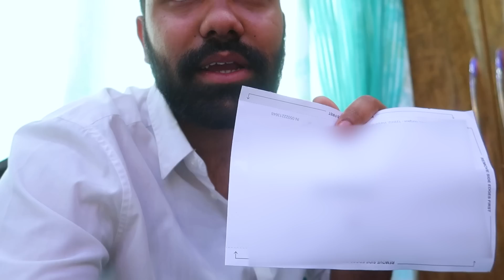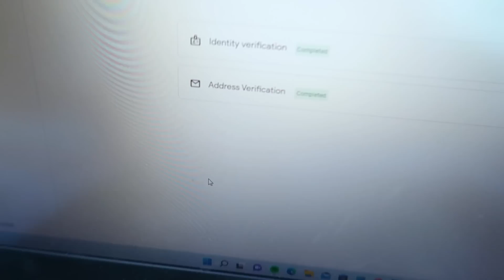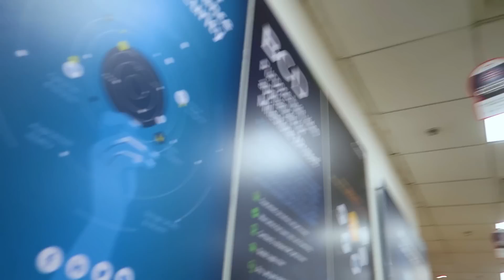FINALLY AAGAYA YEH YOUTUBE SE !!!